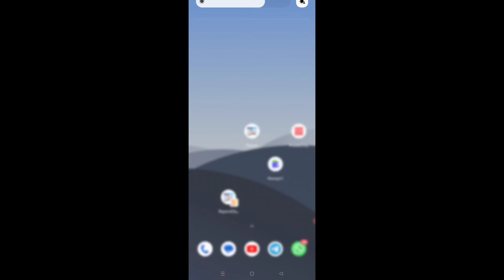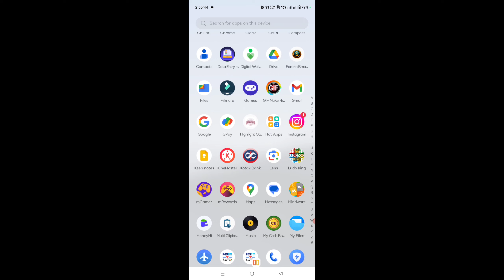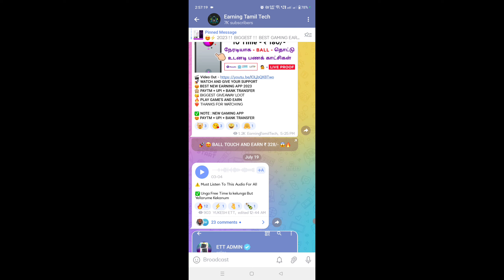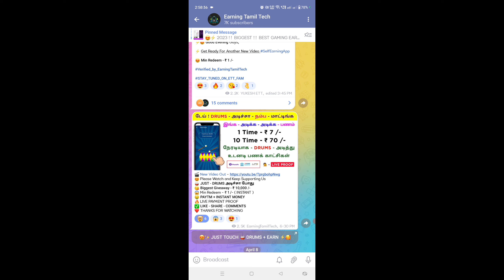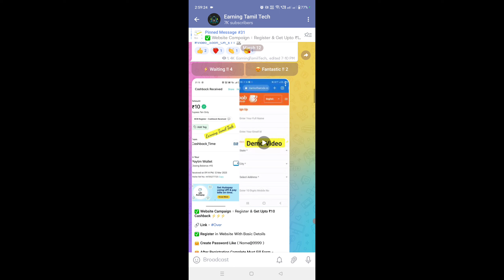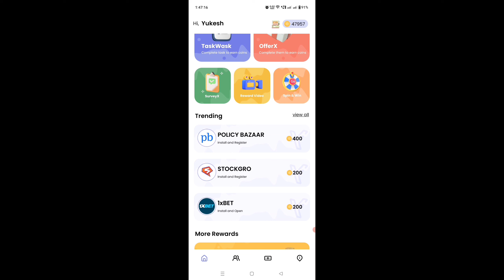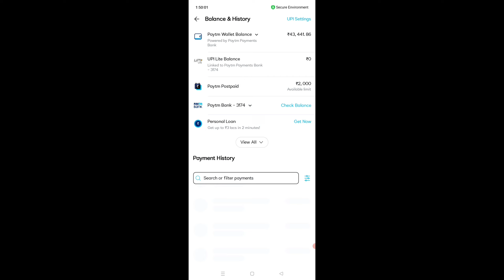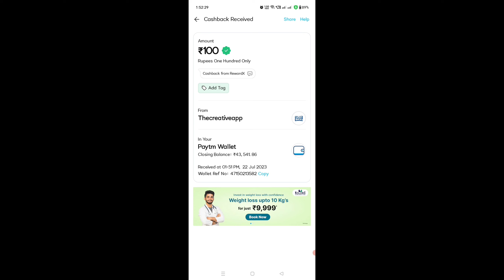😱 எப்ட்ரா ! இந்த விடியோ பாருங்க 😂 அப்புறம் ஏமாற மாட்டிங்க 🔥 | Earning App 😍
😍 Minimum Redeem - ₹5/- ( Timing : Instant - UPI - Paytm )

2nd  Channel - @Earning Mode Now

earn money online without investment earn money online